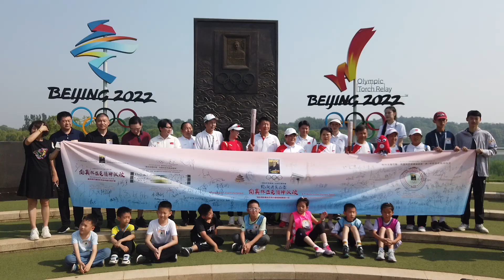跑向法国巴黎：向奥林匹克精神致敬活动在北京举行 多名奥运冠军到场参加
6月23日，“跑向法国巴黎：向奥林匹克精神致敬”活动在 北京 举行。多名奥运冠军到场参加活动，分享对奥林匹克精神的理解。

ToPayTributeToTheOlympicSpirit, a group of Chinese Olympic and world champions gathered at the Beijing Olympic Forest Park on the International Olympic Day to challenge themselves at a 6.23 km running test. Olympic champions shared their understanding of the Olympic spirit.